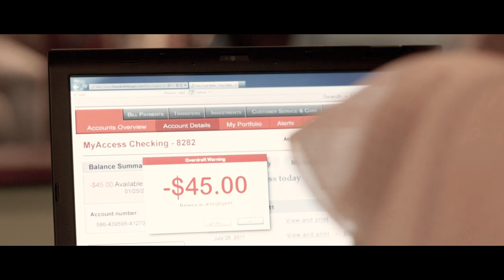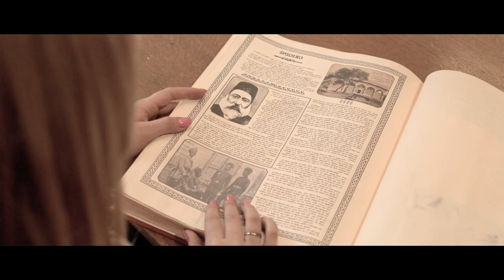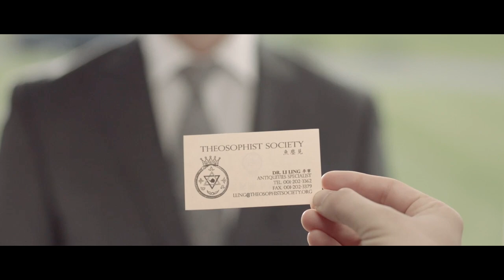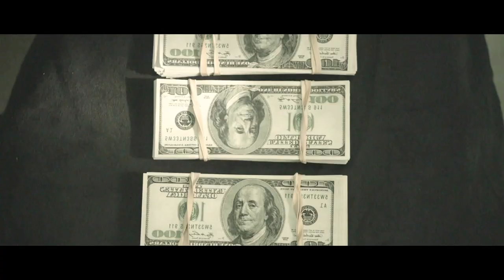A girl and her husband stole a magic teapot and they became millionaires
John and Payton are husband and wife who are going through a difficult financial situation. A girl and her husband steal a magic teapot and as it turns out, money appears from it and they become millionaires.